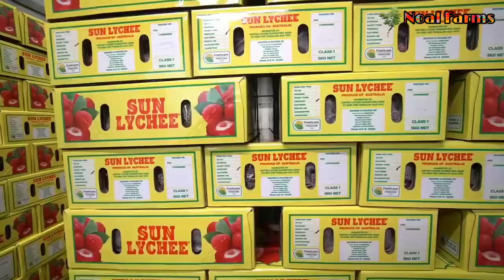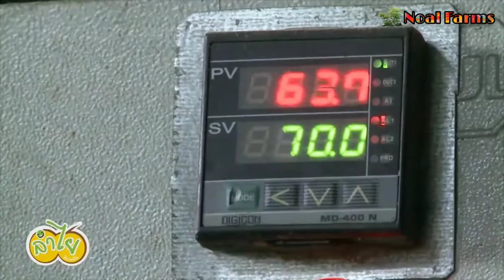Tropical Fruit Farm Harvest - Lychee, Rambutan, Longan Harvesting - Amazing Agriculture Technology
Hello friends,

            ❖❖ Noal Farms ❖❖

About us:-